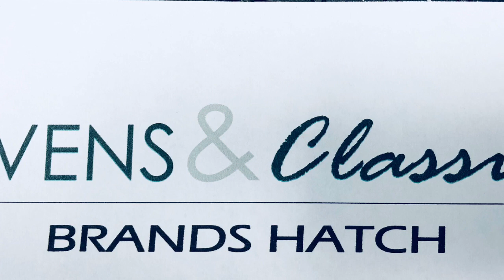Caterham 7 Classic VX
Brand new into stock the Classic Caterham 7, great for anyone and great if its your first set into the world of Caterham 7's
SEVENS & CLASSICS LTD:

Sevens and Classics Limited was founded by two ex-Caterham senior employees Andy Noble and Tim Ward. Their goal is to provide our customers with a wide choice of quality Sevens and Classics, backed up by a professional, passionate and reliable service.

Sevens and Classics aim is to exceed our customers’ expectations whenever possible, offering a relaxed and entertaining environment. Whether you are looking to buy, sell or just take a look around our busy showroom, you will always find a welcoming atmosphere at our Brands Hatch location. As well as buying and selling quality used cars, we also offer full service and repair facilities, with all work being undertaken on site. We would be delighted to welcome you to our premises; why not pop by to see what we have to offer. We guarantee it will be worth it!

Unit 4, Brands Hatch Place, Fawkham, Kent, DA3 8PU

Appointment recommended. - We recommend 'by appointment business' to allow us to dedicate quality time to our customers. However, our showroom is always open and you are welcome to come and browse as you wish.